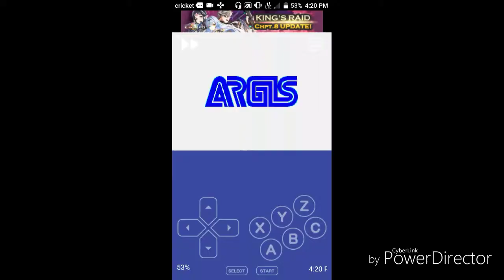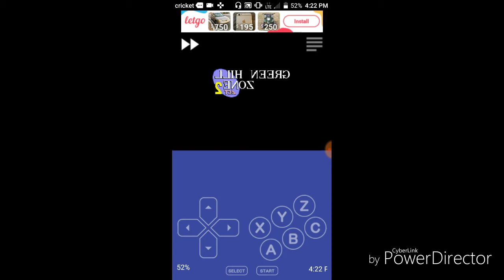Let's Try I Hog That Hate Hedge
I Hog That Hate Hedge is a sonic rom hack